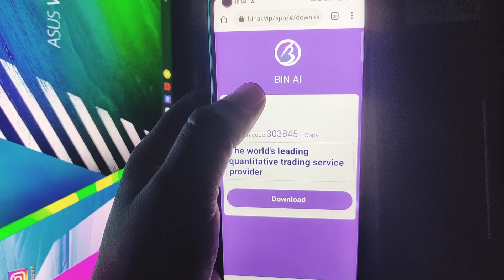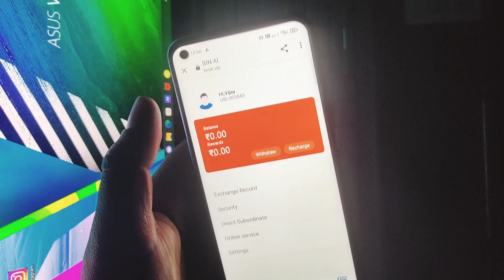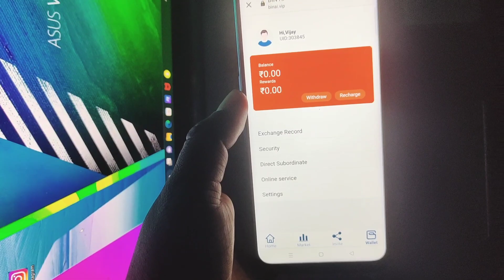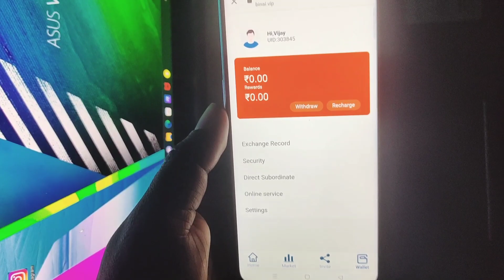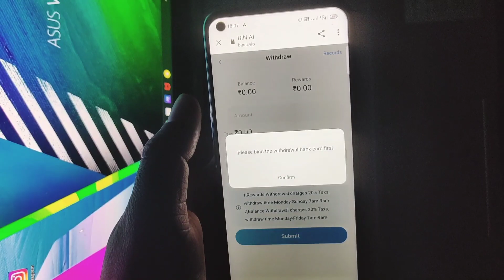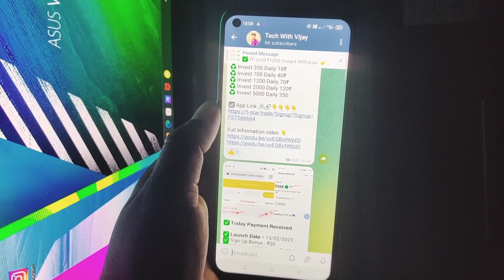BIN AI App payment proof | BIN AI App se paise kaise kamaye | BIN AI App kab tak chalega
🤑 BIN AI App download link🤑

BIN AI App se daily earning kaise hota  hai
BIN AI earning app

2022 earning app
 earning apps
2022 best power bank app

Disclamer -:
धन्यवाद 🙏🙏🙏